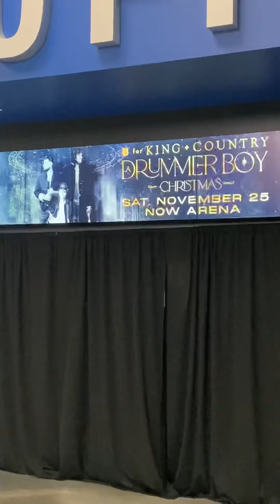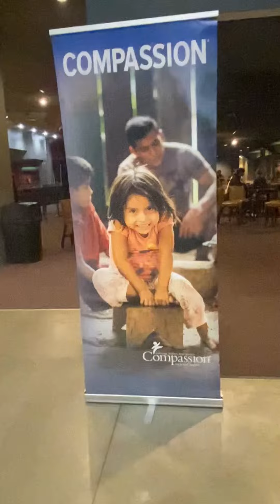For King and Country - Drummer Boy Christmas Concert on November 25th- Chicago